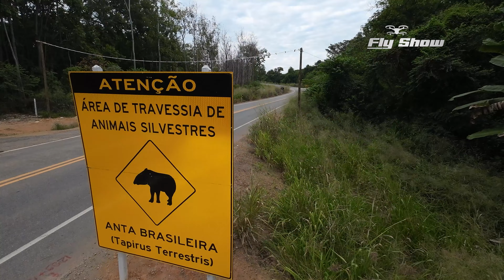LMG-760, TRAVESSIA AÉREA de ANIMAIS SILVESTRES!